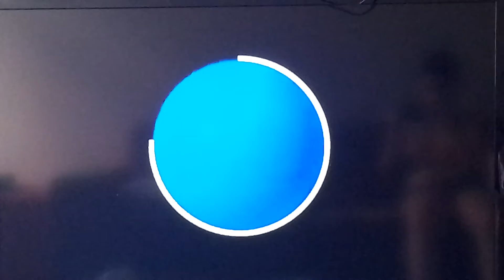Círculo, Quadrado, Triângulo, e Retângulo